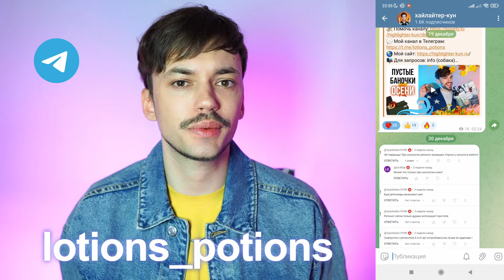КОСМЕТИКА ГЕЛЬТЕК: СТОИТ ЛИ ПОКУПАТЬ? | ЧЕСТНЫЙ ОБЗОР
📭 Для запросов: highlightermore (собака) gmail (точка) com

00:00 Вступление
02:09 Гельтек масло гидрофильное с антиоксидантами 140 мл, 1500 руб.
04:20 Гельтек очищающий крем-гель д/умывания Ceraclean 200 мл, 1000 руб.
06:35 Гельтек успокаивающий гель д/умывания 200 мл, 1100 руб.
08:31 Гельтек антиоксидантная сыворотка с вит. C и ниацинамидом C Energy 30 мл, 1900 руб.
11:59 Гельтек салициловый лосьон д/лица 2% 100 мл, 1900 руб.
14:31 Гельтек себорегулирующий гель д/жирной кожи анти-акне 100 мл, 1100 руб.
17:25 Гельтек крем солнцезащитный д/лица SPF50+ 50 мл, 1600 руб.
19:20 Выводы
21:09 Завершение